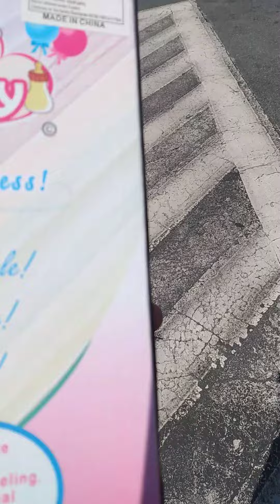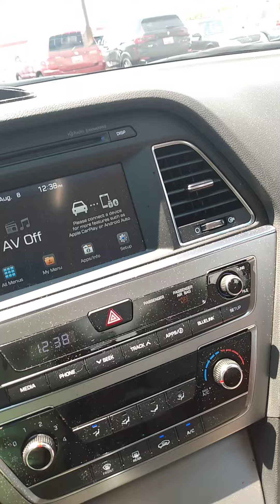I found an electronic baby 🍼 doll 💕 Baby May May